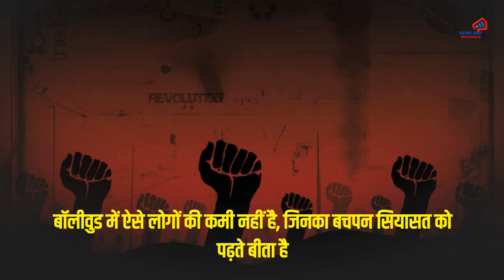Bollywood celebrities whose parents are politicians- NEWS24x7ENTERTAINMENT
लोक सभा चुनाव का आग़ाज़ हो चुका है और देशभर में सियासी माहौल तेज है.ऐसे में फ़िल्म इंडस्ट्री भी राजनीति से दूर नहीं है.हेमा मालिनी, जया प्रदा, राज बब्बर, शत्रुघ्न सिन्हा जैसे सितारे चुनावी मैदान में ताल ठोक रहे हैं.अमिताभ बच्चन, धर्मेंद्र, गोविंदा जैसे कई सितारों को अपनी सियासी महत्वाकांक्षाओं को पूरा करने के लिए राजनीति में देखा गया है.बॉलीवुड में ऐसे लोगों की कमी नहीं है, जिनका बचपन सियासत को पढ़ते बीता है.लेकिन जब करियर चुनने की बारी आयी तो सिल्वर स्क्रीन की चकाचौंध ने उन्हें अपनी तरफ़ खींच लिया.महाराष्ट्र की राजनीति में स्वर्गीय विलास राव देशमुख का अहम स्थान और योगदान रहा है.रितेश देशमुख कांग्रेस के कद्दावर नेता और सूबे के मुख्यमंत्री रहे विलास राव देशमुख के छोटे बेटे है.रितेश देशमुख ने पॉलिटिक्स को न चुनते हुए मनोरंजन इंडस्ट्री को अपनी मंज़िल बनाई.रितेश ने 2003 में हिंदी फ़िल्म तुझे मेरी क़सम से अपना फ़िल्मी करियर शुरू किया और पिता से अलग अपनी पहचान कायम की.रितेश, धमाल, हाउसफुल जैसी सफल फिल्मों का हिस्सा रहे हैं और अपनी पॉलिटिकल फैमिली वाली पहचान को पीछे छोड़ चुके हैं.नेहा शर्मा के बारे में बहुत कम लोगों को यह पता होगा कि वो राजनीतिक परिवार से आती हैं.